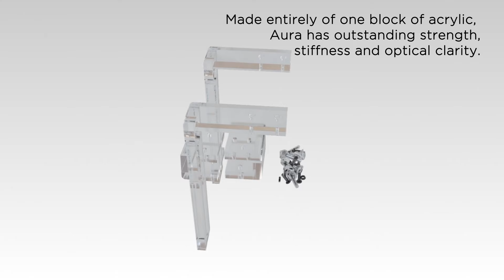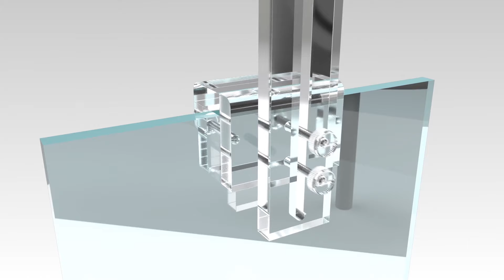Aura High End Acrylic Mounting Arms for Aquarium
Orphek Aura Acrylic Mounting Arms for Orphek OR LED Bars
Aura is the state of the art of all Orphek’s mounting solutions designed specifically for the installation and positioning of Orphek OR LED Bars only.